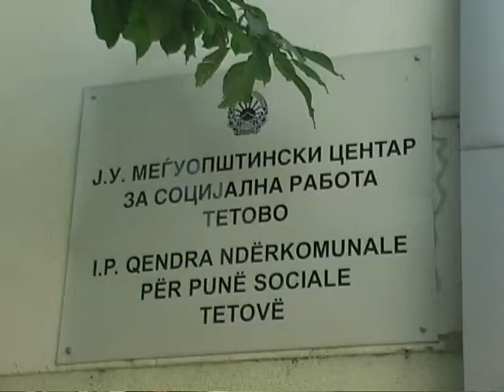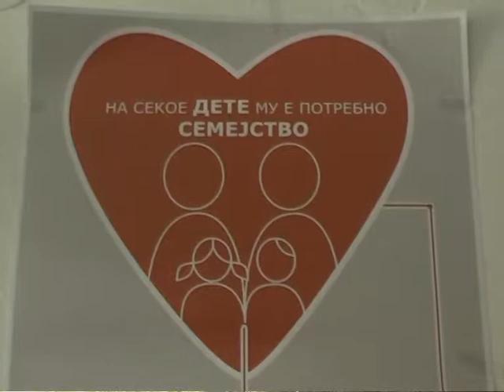Совет наместо пари - начин да им помогнете на децата питачи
Центарот за социјални грижи Тетово преку зачестени теренски контроли ќе ги згрижува децата питачи, а родителите ќе се соочат со строги законски санкции. Апелираат до граѓаните да им помогнат во обезбедување подобар живот на овие деца.